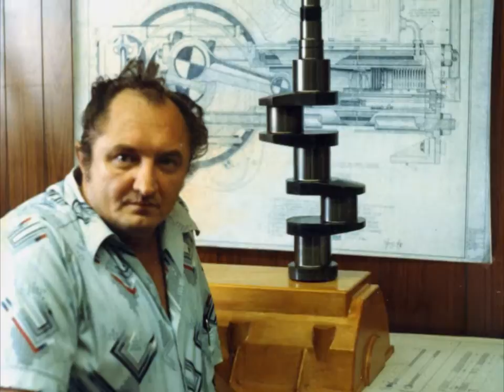3) Origin of the Papp Engine - Fill Buckets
The Rohner Group presents a twelve part video reference of the early days of Papp engine development as designed and manufactured Tom and Bob Rohner. Many of our videotapes are overused,old, and deteriorated. Further enhancement is not possible.

Part three shows Joe Papp demonstrating and filling his Anodes and Cathodes containers which we called "buckets". The materials loaded into the buckets are reactive in humid air and are loaded in a Nitrogen filled glove box donated by Mr. Mike Chaney from the Vicksburg Refinery.  For up to date progress on the restoration of this technology, please join us

This video in it's entirety is protected by registered copyrights and is the sole property of the Rohner Group directly or by assignment. You may download for personal viewing. All other uses are forbidden without consent.